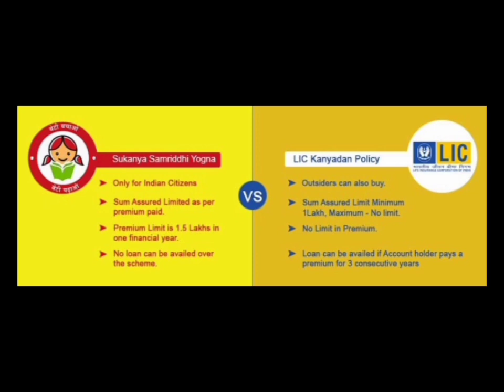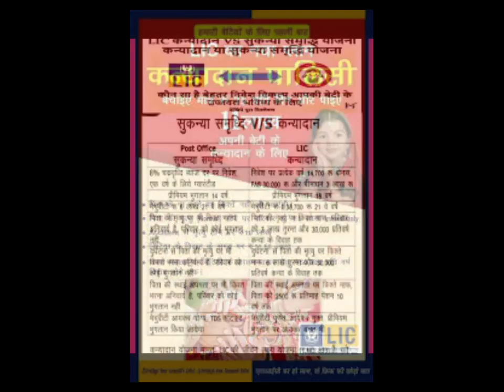Sukanya Samriddhi Yojana Vs LIC kanyadan Policy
अपनी बिटिया की पढ़ाई व शादी के लिए कौन सी योजना है फायदे मंद जाने इस वीडियो